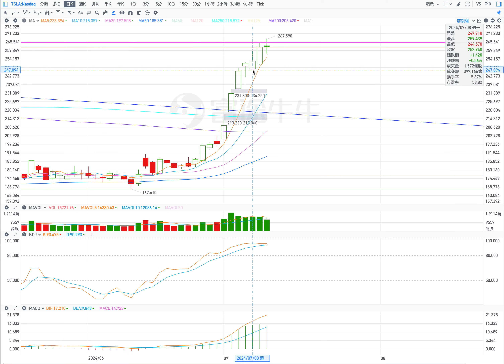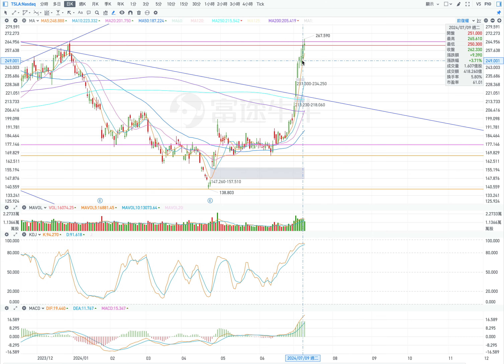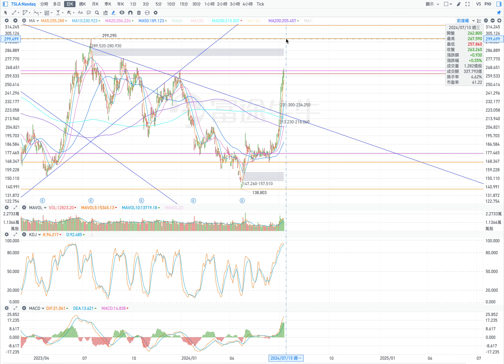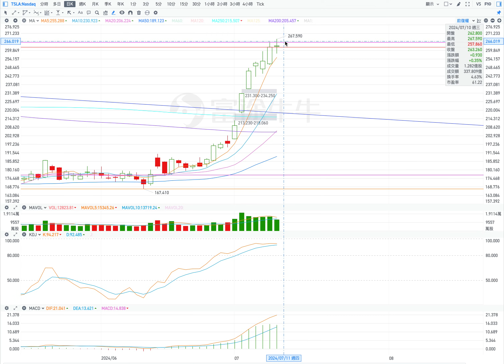TSLA 特斯拉 股票价格走势的分析 2024年07月11日（第714期）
目前的壓力位：
1. 265；
2. 268；
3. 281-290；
4. 299。

目前的支撐位：
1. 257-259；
2. 250;
3. 242；
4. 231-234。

1. 橫盤向上（條件：在盤中，股價不低於260）
開盤：高開盤或小幅低開盤。
最高價：266（269）；
收盤價：264（266）；
最低價：260。

2. 回檔（條件：在盤中，股價不高於265)
開盤：低開盤或小幅高開盤。
最高價：265；
收盤價：260（255）；
最低價：257（253）。

Current pressure level:
1. 265;
2.268;
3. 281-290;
4.299.

Current support levels:
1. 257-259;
2.250;
3. 242;
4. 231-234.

1. Sideways upward (condition: during the day, the stock price is not less than 260)
Open: open high or open slightly low.
Highest price: 266 (269);
Closing price: 264 (266);
Lowest price: 260.

2. Retracement (condition: during the session, the stock price is not higher than 265)
Open: open low or open slightly high.
Highest price: 265;
Closing price: 260 (255);
Lowest price: 257 (253).